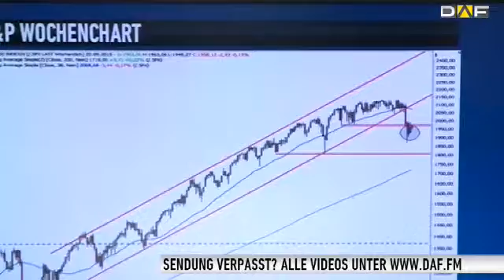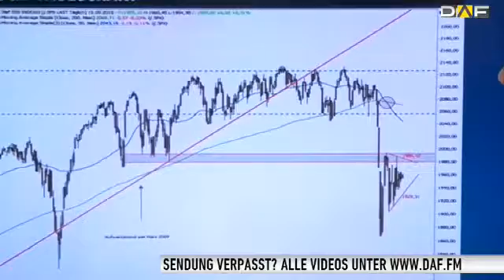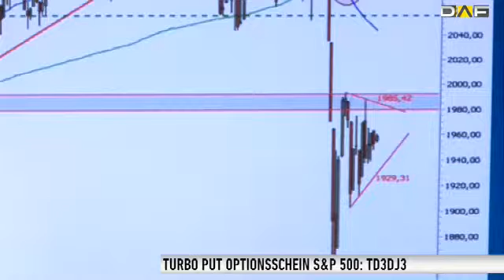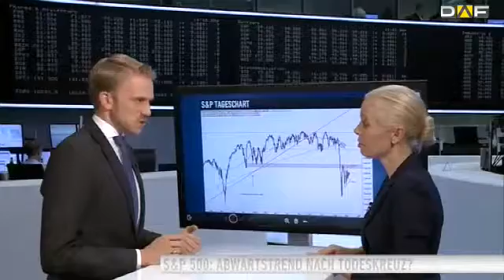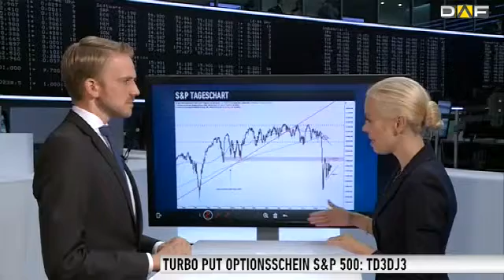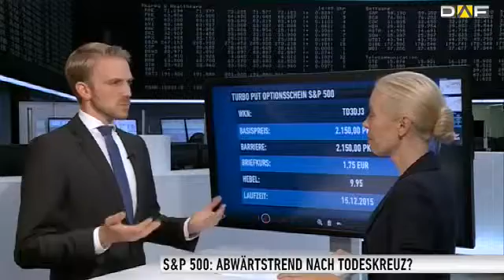Zertifikate Aktuell vom 16.09.2015: S&P 500®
Das tiefe Abrutschen des breiten amerikanischen Aktienindex hat deutliche Spuren hinterlassen. Viele Anleger fragen sich nun, ob es weiter abwärts geht oder der S&P 500® sich wieder fangen kann. Diesen und weiteren Fragen geht Christian Köker, Zertifikate-Experte bei HSBC, im Video nach und zeigt Anleger auf, wie sie die uterschiedlichen Szenarien handeln könnten. Eine ausführliche Chartanalyse zum S&P 500® finden Sie auch